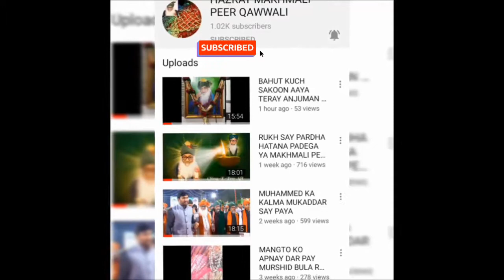NIBAYE RAKHNA MAKHMALI PEER SARKAR